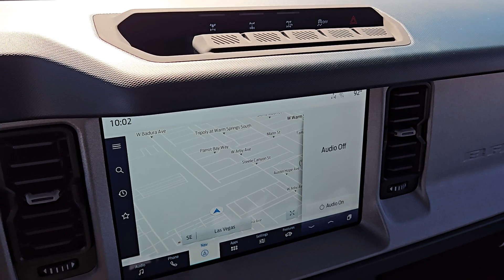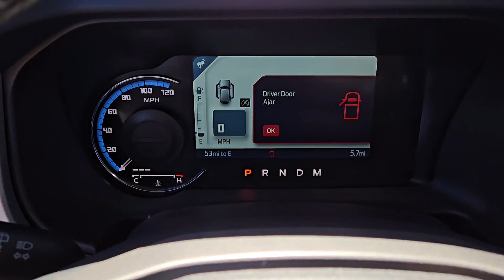2024 FORD BRONCO OUTER BANKS Henderson, Boulder City, Willow Branch, Nelson NV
New 2024 FORD BRONCO OUTER BANKS available at Gaudin Ford located in 6625 West Roy Horn Way, Las Vegas, NV, 89118.
Stock#: 24T1351 - VIN#: 1FMEE8BP4RLA72603